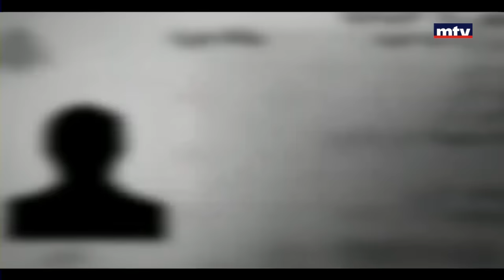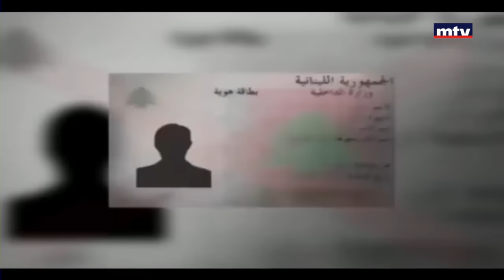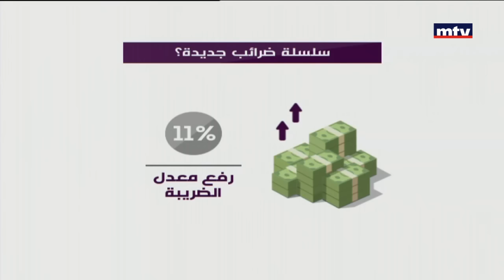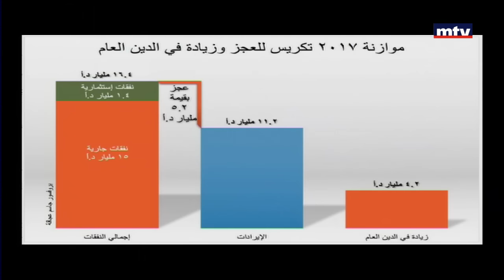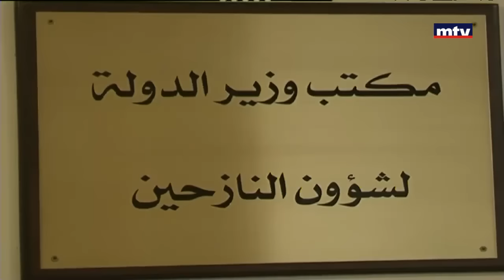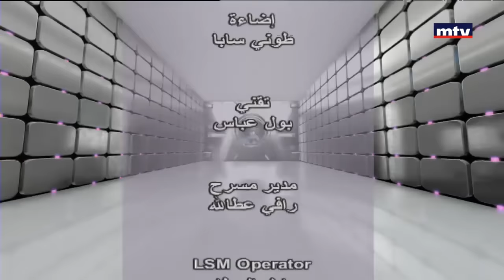علم وخبر - 18/02/2017